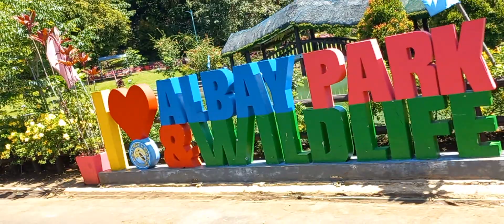gateway to relax|unlock travel goal #1| @Albay Camarines Sur